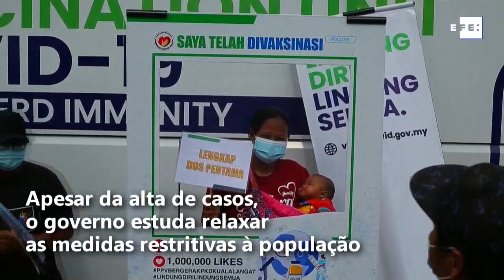Malásia bate 1 milhão de casos da Covid-19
Kuala Lumpur, 25 jul (EFE / EPA) .- (Imagem: Ahmad Yusni). A Malásia ultrapassou neste domingo 1 milhão de casos de coronavírus em seu território desde o início da pandemia após registrar um novo recorde diário de infecções, com mais 17 mil positivos e 92 mortes em um dia.